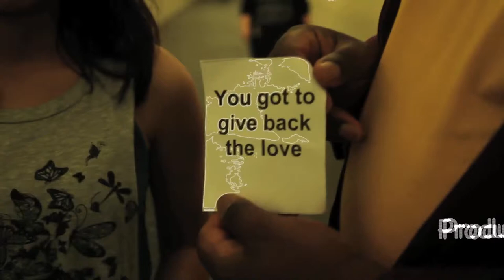Getting the message across through music